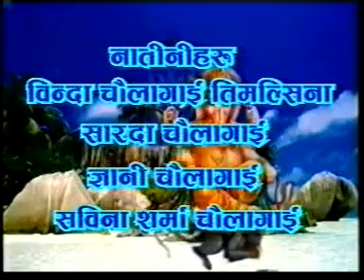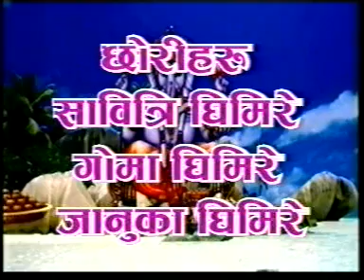Sapta in Chapagaun